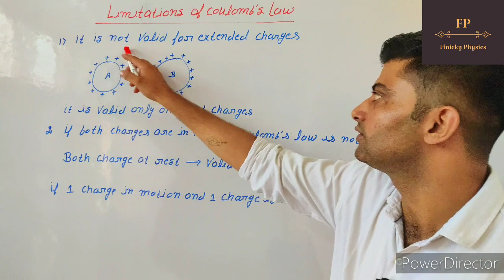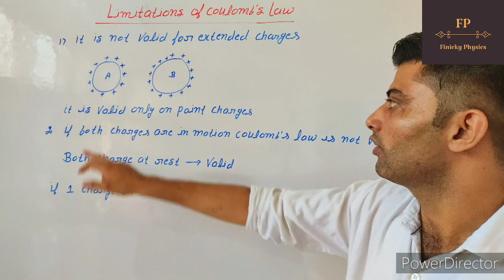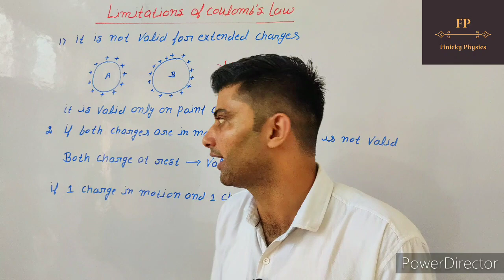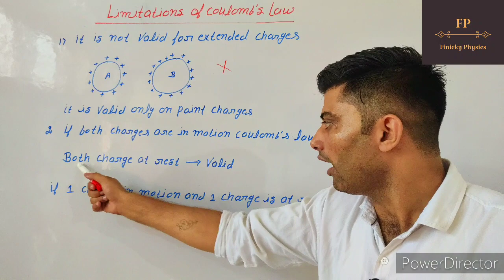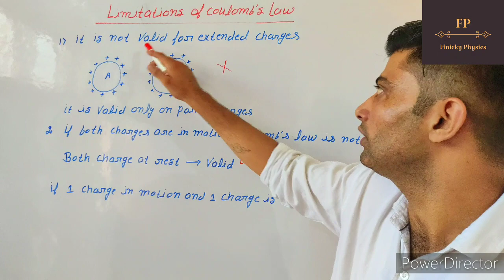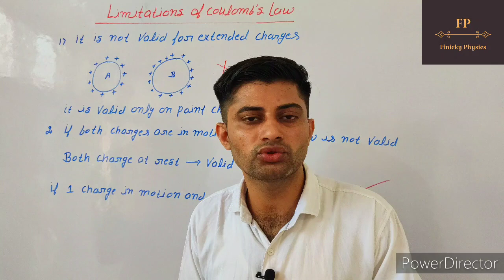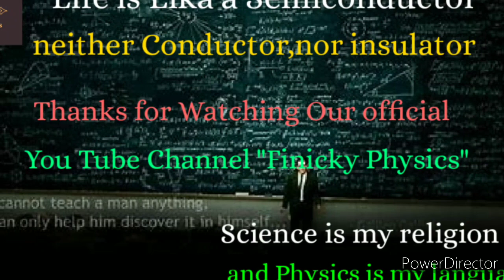Limitations of Coulomb's Law @L-8#12th#JEE.MAINS//NEET#By Dr.Lucky Malik